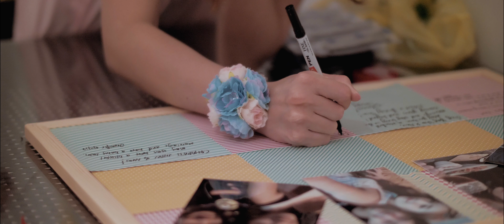YONG SHAN & NINEW | WEDDING SAME-DAY-EDIT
Yong Shan & Ninew

Hotel: Goodwood Park Hotel, Singapore